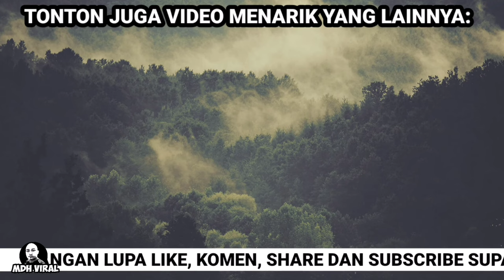MERADANG SEBAB AMBULANS LAMBAT SAMPAI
MERADANG SEBAB AMBULANS LAMBAT SAMPAImengenai ambulans yang tiba lewat 1 jam selepas dihubungi oleh orang awam.